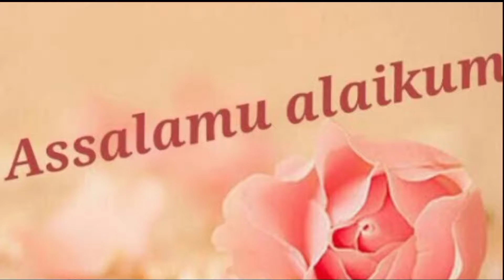chicken manchurian recipe/restaurant style chicken manchurian with fried rice/fried rice recipe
how to make chicken manchurian
chicken manchurian kese bnaen
chicken manchurian bnane ka tarika
restaurant style fried rice recipe
how to make fried rice
fried rice bnane ka tarika
fried rice kaise bnaen
chicken manchurian with fried rice
chienese recipes
chienese cuisine
chicken manchurian by cooking in bushi style
in this video we learn to make chicken manchurian authentic recipe with simple fried rice,,,
watch complete video and make it at home to enjoy a real restaurant taste with very low cost at your home,,,, I am sure you like this recipe and make it at home.
like this video by clicking thumb icon
and share your feedback by your valuable comments.